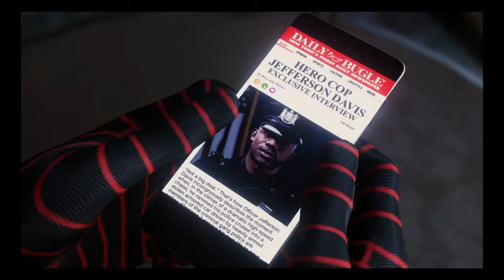Marvel's Spider-Man El regreso de la ex incomoda